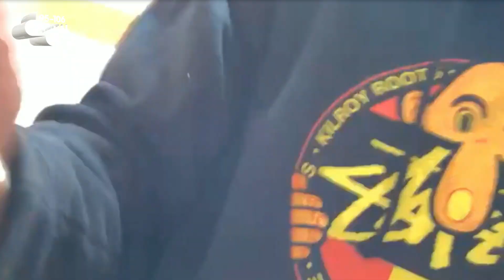The 1975's Matty Healy Gives A Tour Of His Studio | Interview | Capital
Lead singer of The 1975, Matty Healy, FaceTimed in to Capital Breakfast to give Roman Kemp a tour of his quarantine home studio set up.